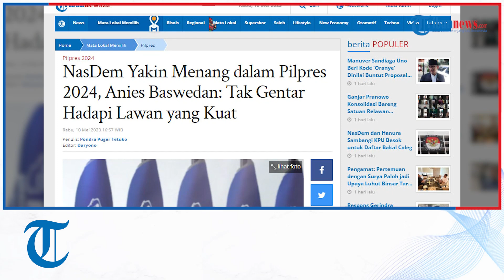NasDem Yakin Menang dalam Pilpres 2024, Anies Baswedan: Tak Gentar Hadapi Lawan yang Kuat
TRIBUNNEWS.COM - Partai NasDem yakin bakal calon presiden (capres) yang diusungnya, Anies Baswedan, bisa menang dalam Pilpres 2024.

Hal itu artinya Anies Baswedan diyakini bakal mengalahkan Ganjar Pranowo atau Prabowo Subianto

Ketua DPP NasDem, Effendy Choirie, mengatakan yakin bahwa Anies Baswedan mampu mengalahkan pesaingnya di Pilpres 2024.